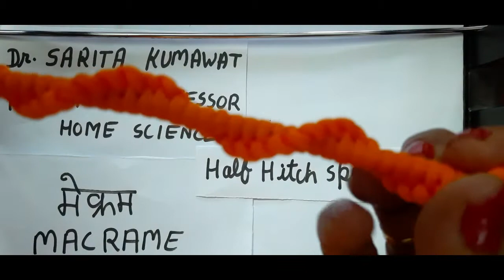macrame (half hitch spiral knot) - textile practical